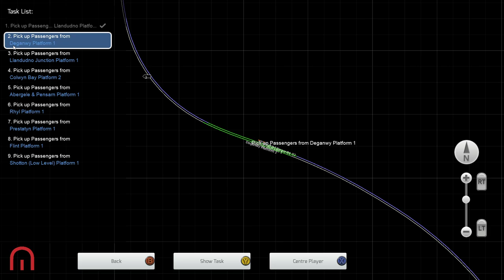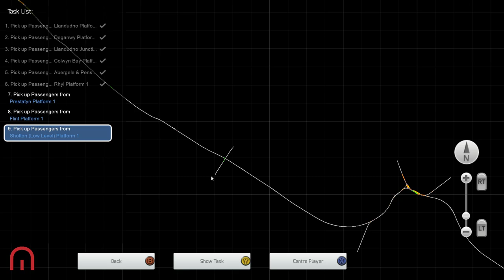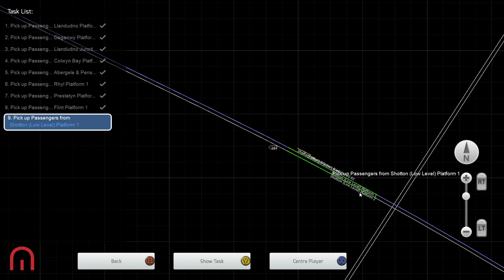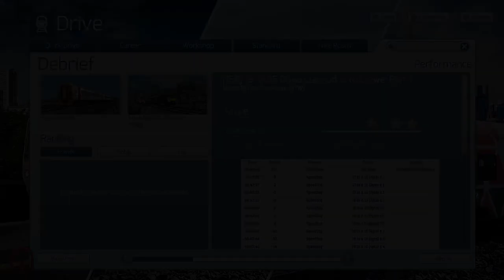Train Simulator 2022 - It's Raining in Wales... - North Wales Coastline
We take a trip on the Class 158 in the rain alongside the coast!

ABOUT Train Simulator 2021

Take control of powerful iconic locomotives from around the world. Step in the cab and master operations on the BR Class 68, DB BR 218, EMD F7 and more as you deliver passengers and freight to their destinations with a packed timetable of real-world services and scenarios. Train Simulator 2021 also features an improved Steam Workshop providing easy access to thousands of community creations. Whatever you love about trains, Train Simulator lets you take your hobby to the next level.

Fife Circle Line
With Train Simulator's Fife Circle Line, you can marvel at the mix of modern and historic infrastructure, including the striking and instantly recognisable Forth Rail Bridge, as well as the new Edinburgh Gateway station. Experience all this and more across 49 miles between Edinburgh and Dunfermline via Kirkaldy, aboard modern traction such as the BR Class 68, Class 158 and Class 170.

Norddeutsche-Bahn
Experience the 80 km Kiel-Lubeck Railway in the heart of the Schleswig-Holstein, amongst the most scenic areas of Northern Germany. Step aboard hard-working traction such as the DB BR 648 DMU and DB BR 218 diesel locomotive, taking passengers across stunning vistas and through the heart of forested plains.

Clinchfield Railroad
Train Simulator’s Clinchfield Railroad recreates the northern portion of the CRR, where the railroad wove its way through the daunting and magnificent Appalachian Mountains and in the process served a variety of on-line coal mines. Take the throttle of the motive power featured with the route such as the EMD GP7 and F7, EMD SD40, and EMD GP38.